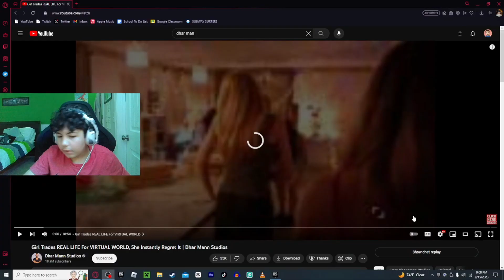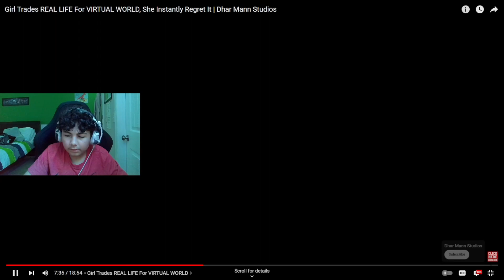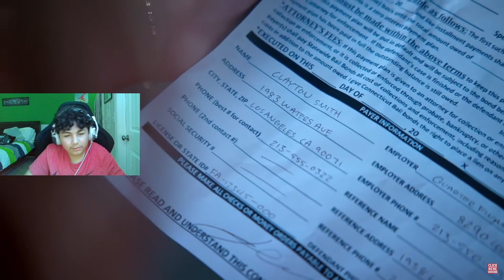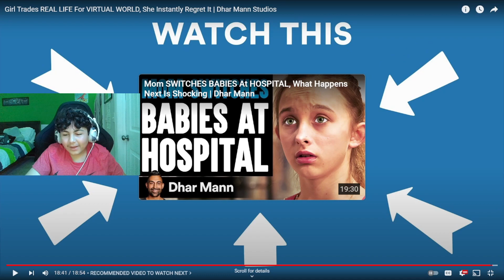REACTING TO WILD DHAR MANN VIDEO!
this video was crazy wild.